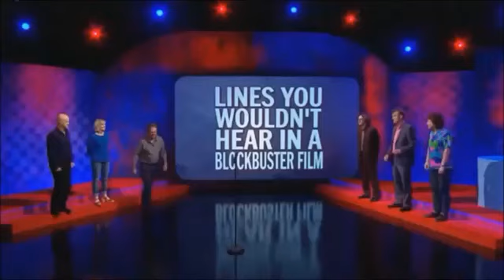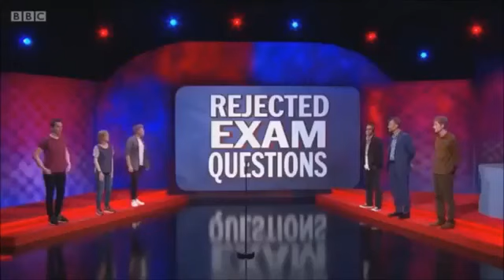Mock The Week - Scenes We'd Like to See | Holly Walsh Compilation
A compilation of all of Holly Walsh's moments in Mock The Week's round of Scenes We'd Like to See (from Series 7 to 15).